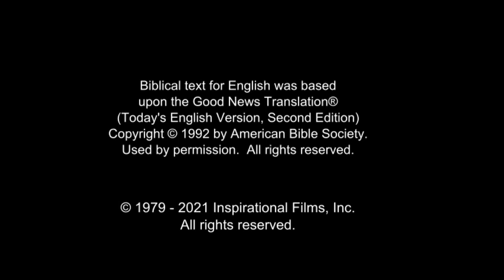(59/61) Yesus yang Bangkit Menampak Diri Kepada Murid-murid-Nya | Film Yesus | Bahasa Palembang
Yohanes dan murid lainnya kembali ke ruangan tempat para pengikut Yesus berkumpul. Mereka mengatakan bahwa Yesus memang telah bangkit. Yohanes mengatakan Yesus menampakkan diri kepada Simon di jalan. Simon berkata bahwa pada mulanya ia tidak mengenali Yesus.

Tetapi ketika mereka duduk untuk makan malam dan Yesus memecahkan roti, mereka mengenaliNya.

Yesus berdiri di ruangan bersama mereka. Dia bertanya mengapa bingung dan ragu. Dia mengulurkan tangan-Nya untuk mereka lihat. Dia menyuruh mereka menyentuhNya untuk membuktikan Dia memiliki darah dan daging.  Mereka meraih dan menyentuh tanganNya.